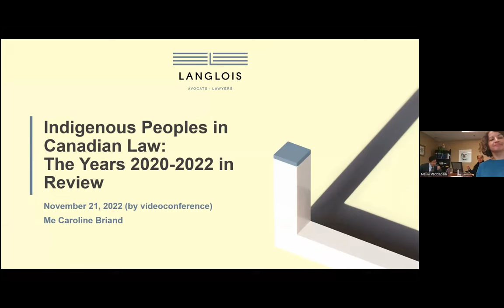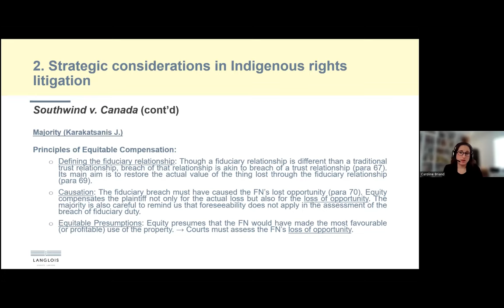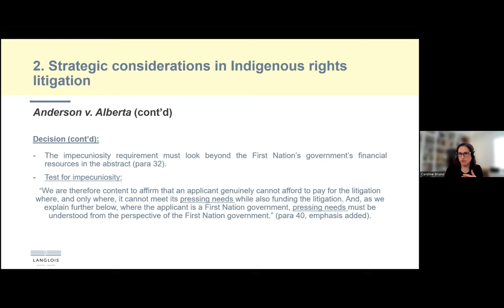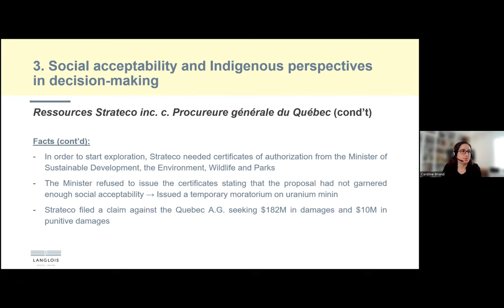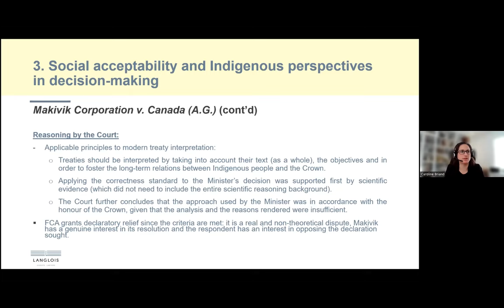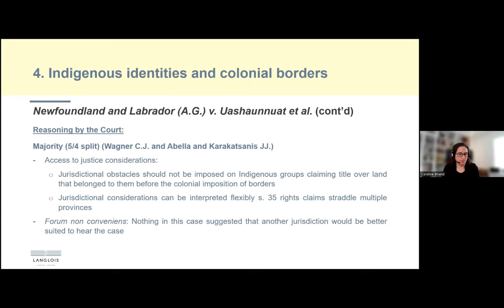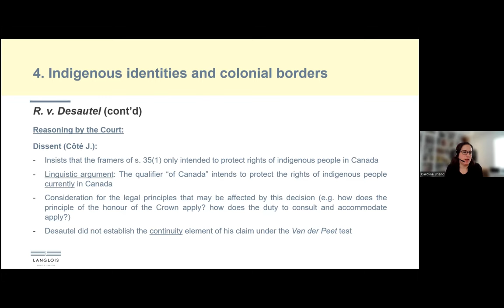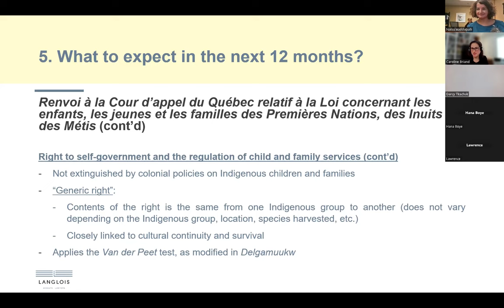Aboriginal Law - 2020-2022 In Review_Caroline Briand_Nov 2022